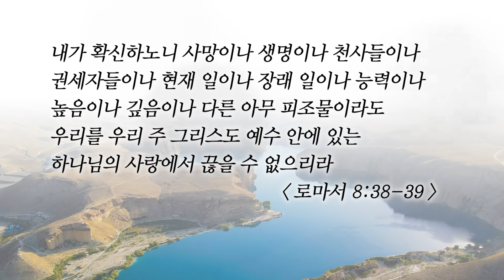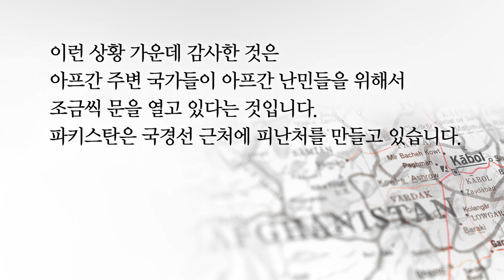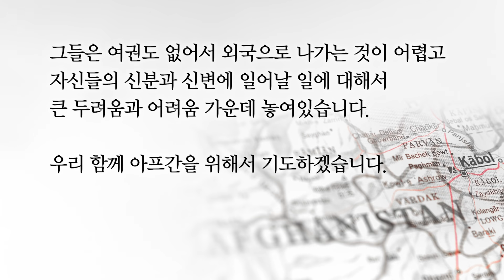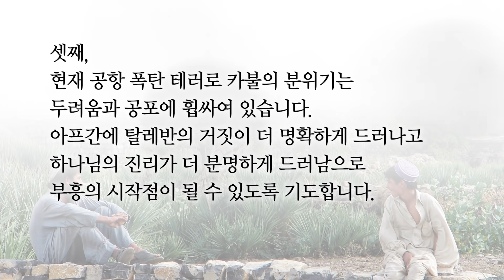[아프가니스탄을 위한 40일 중보기도] 18일차│2021.09.06│S 선교사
[아프가니스탄을 위한 40일 중보기도]

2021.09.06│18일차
S 선교사

2021년 8월 20일부터 40일간 매일 저녁 5시

최근 뉴스를 통해 아프가니스탄 사태가 상당히 심각하게 진행되고 있음을 듣고 있습니다.
온누리교회 성도님들이 아프가니스탄을 위한 40일 중보기도에 함께 기도해주시기를 부탁드립니다.